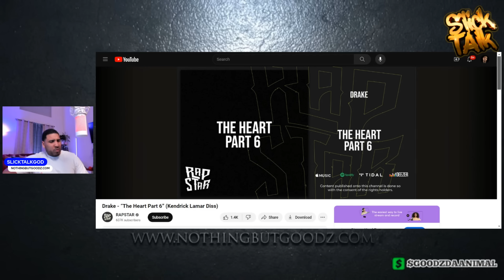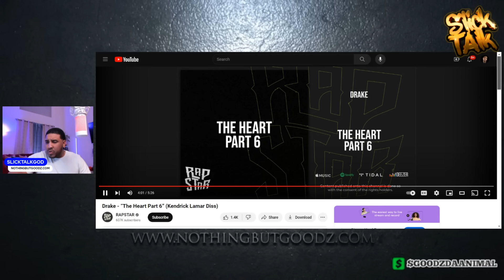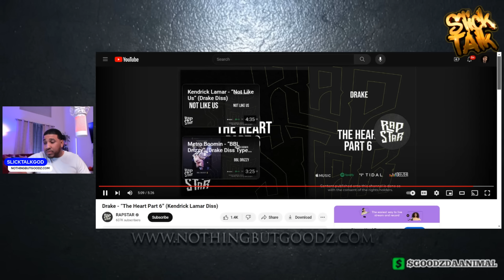DRAKE TAWKKKKK | NEW DISS TO KENDRICK | REACTION